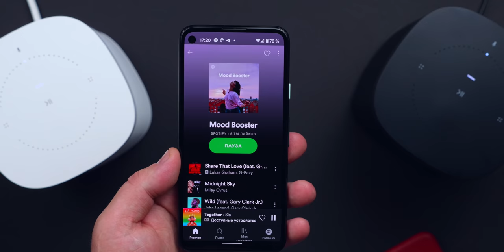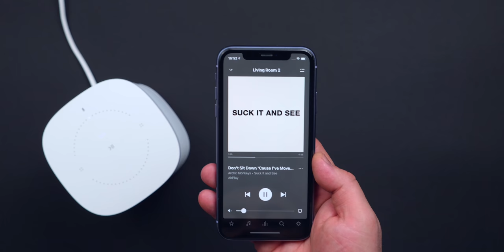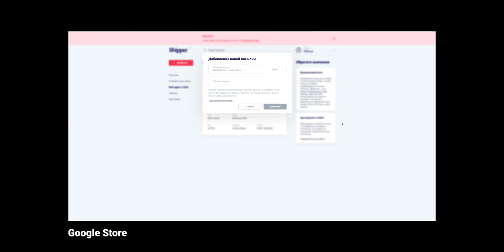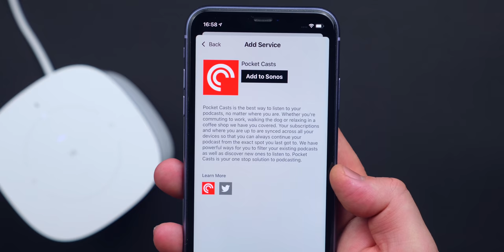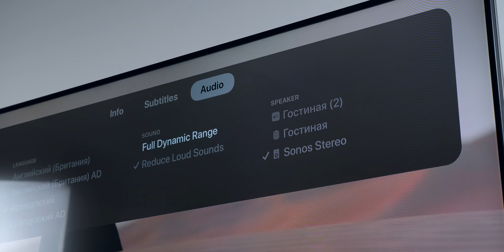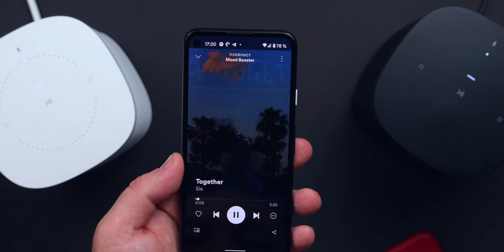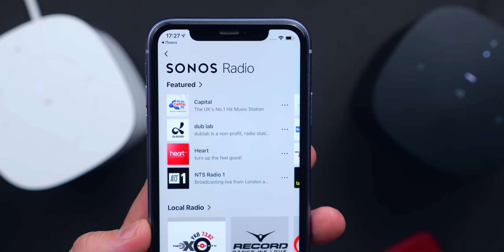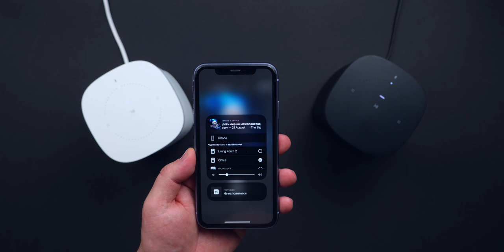Обзор SONOS ONE - в чем величие Sonos?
Обзор Sonos One - это идеальная умная колонка для Spotify!

Трек лист:
Lvly - Next to Me
Lvly - The Sun Goes Down
Loving Caliber - Left in the Rain
Jontha Links - Duracell
Tape Machines - Arms of Gold
House Of Say - You Give Me Feelings
Gloria Tells - Head Is under Water
Karl Engstrom - Can't Give Up (Manta Circle Remix)